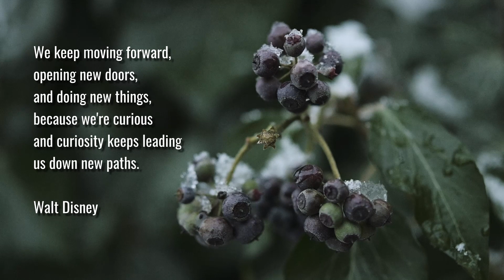Vlog Mein Kanal 2020, Rueckschlaege, Zukunft und mein neues Studio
Jeder fängt mal irgendwo an, hat Rückschläge. Was wird 2020? Wie geht man mit Rückschlägen um?

Empfohlene Kamera
Meine Objektive
Empfohlene Lichtquellen:
Godox Sl60w
Falcon Eyes So-28TD

Du willst mehr über Training lernen? In meinem Buch erfährst du alles, was du über Training je wissen wolltest

Du interessierst dich für Ernährung? In meinem Ernährungsbuch findest du ALLES, was du über Ernährung wissen musst! Und ein bisschen, bisschen mehr.

DU bist hartgesotten und willst ein Programm durchziehen, dass dich VIEL stärker machen wird als jetzt, mit Garantie oder Geld zurück?